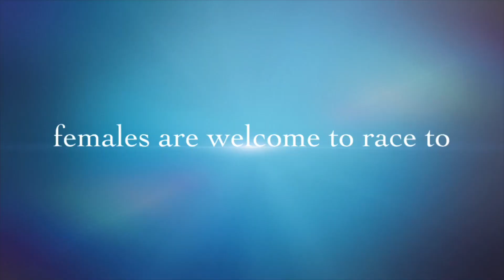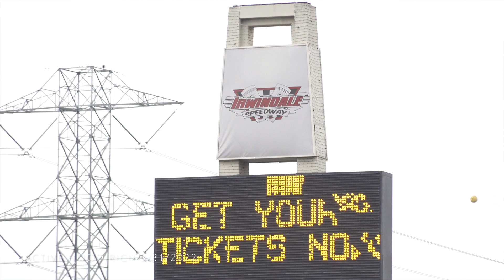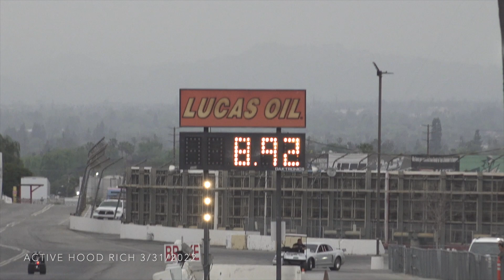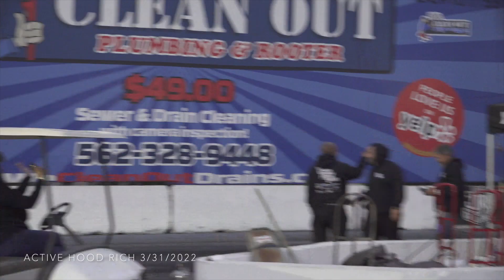IRWINDALE 3:31:2022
another day at the track